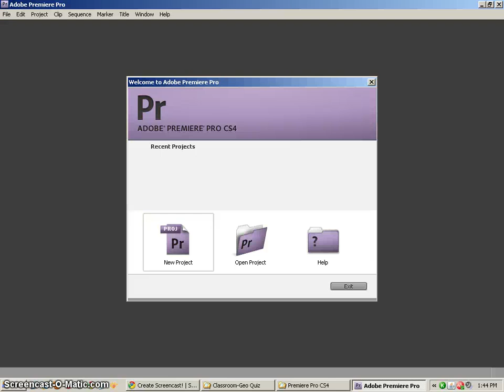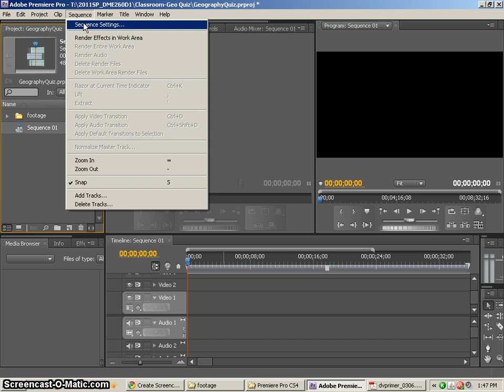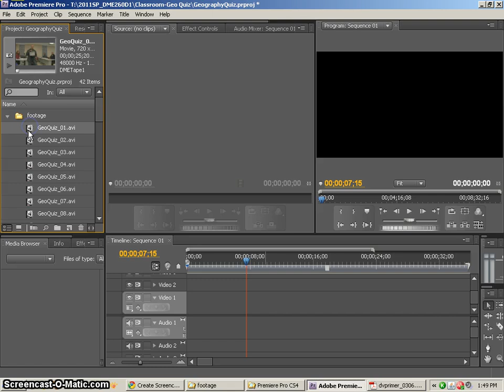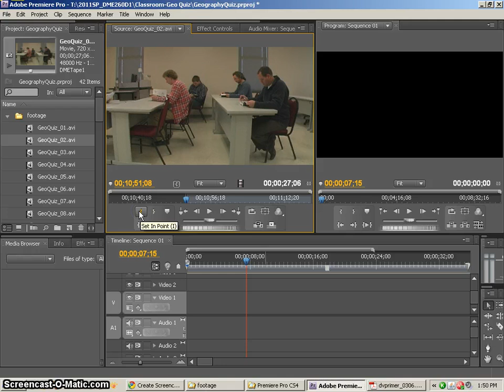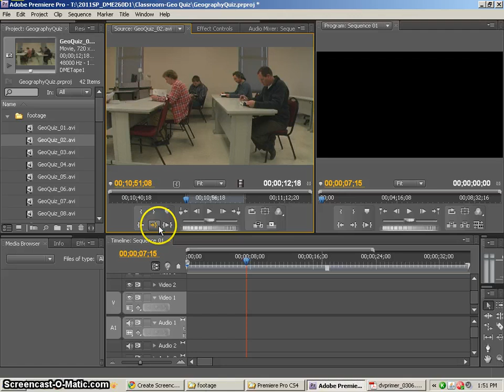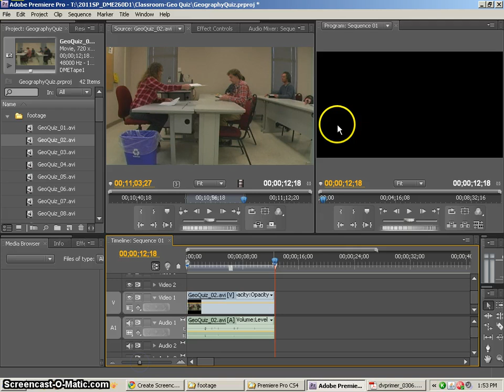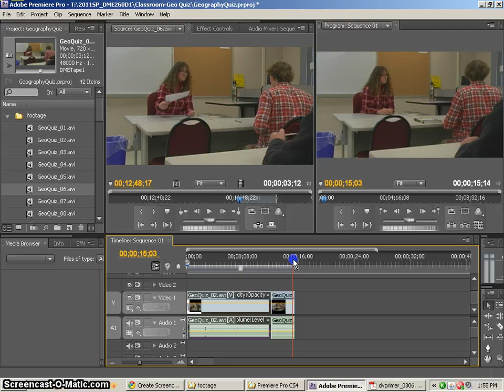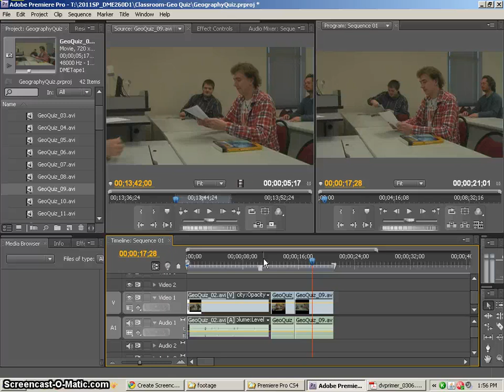Premiere Pro CS4, editing footage 1.mp4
In this set of tutorials you will learn how to use Premiere Pro CS4 to edit footage for a short movie. It will cover the basics of importing footage, editing techniques, locking tracks, and the basic editing tools like the select tool, track select  tool, ripple edit tool, slip edit tool, slide edit tool , and razor tool. Jonathan Ross, Instructor.